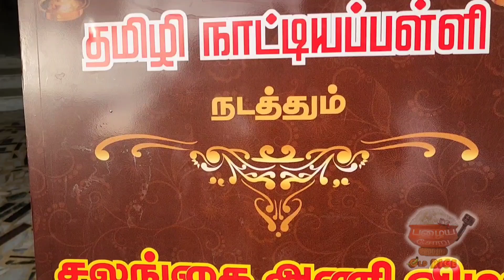பரதம் - சலங்கை பூஜை - தேவதைகளின் அற்புத நடனங்களோடு❤️👌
இப்ப நாம எங்க வந்திருக்கம்னா❤️🥰